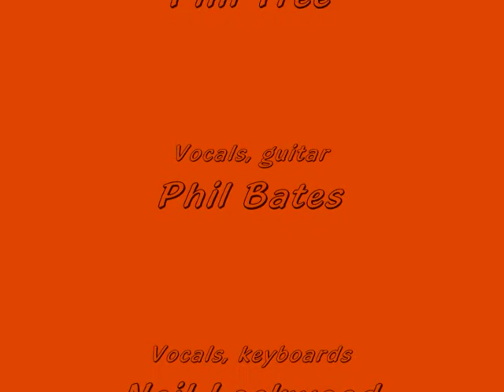Bev Bevan's The Move - Flowers in the Rain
Flowers in the Rain - Bev Bevan's The Move, live in Glasgow - 2005